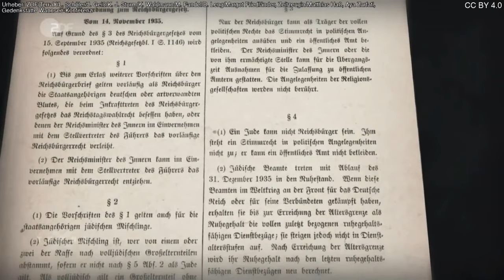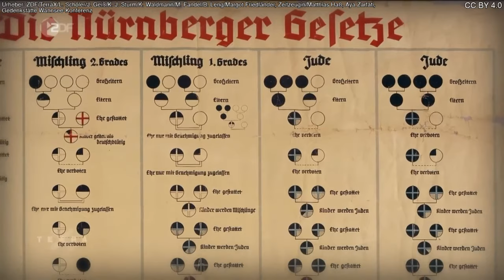Terra X: Verfolgung der Juden im Nationalsozialismus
Die Nürnberger Gesetze teilen die Deutschen in Reichsbürger und Staatsangehörige mit minderen Rechten ein. Die Glaubenszugehörigkeit ist das entscheidende Kriterium. Wer als Jude gilt, kann nicht Reichsbürger sein und wird verfolgt.

Urheber: ZDF/TerraX/L. Schöler/J. Geiß/K. J. Sturm/K. Waldmann/M. Fandel/B. Leng/Margot Friedländer, Zeitzeugin/Matthias Haß, Aya Zarfati, Gedenkstätte Wannsee-Konferenz